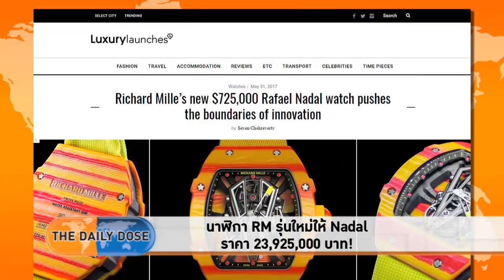นาฬิกา RM รุ่นใหม่ให้ Nadal ราคา 23,925,000 บาท!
รับชมรายการเต็มได้ที่

- Gorkov แบ่งปันข้อมูลให้ Putin 15 ธ.ค.59
- Trump ปล่อยให้ทีมงานทำงานเอกชนต่อ
- ทำเนียบขาวไม่ยับยั้งการให้การของอดีต ผอ.FBI
- Bloomberg ช่วยแก้ปัญหาด้วยเงิน
- จัดการผู้ก่อการร้ายในอังกฤษที่ต้นตอ
- หลายประเทศตัดสัมพันธ์ทางการทูตกาตาร์
- ใครว่ารัสเซียไม่โจมตี ISIS?
- คืนที่ทำการสอดแนมให้กับรัสเซีย?